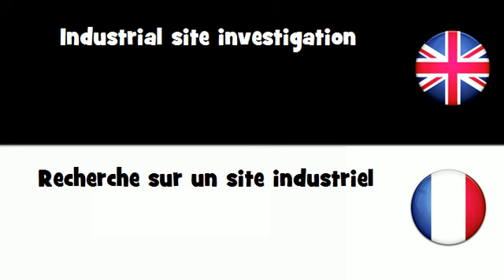APPRENDRE L'ANGLAIS = Recherche sur un site industriel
frenchwithvincent APPRENDRE L'ANGLAIS = Recherche sur un site industriel